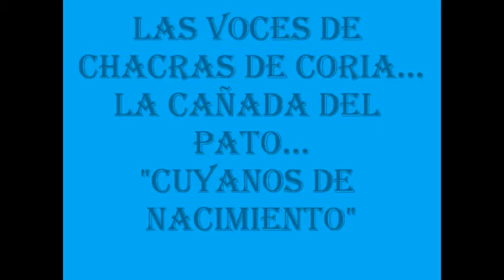La cañada del pato - LAS VOCES DE CHACRAS DE CORIA...